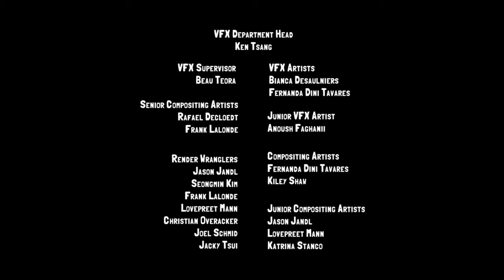Slugterra Episode 54